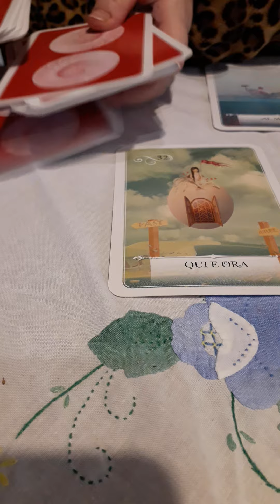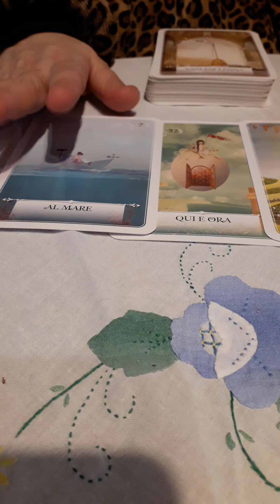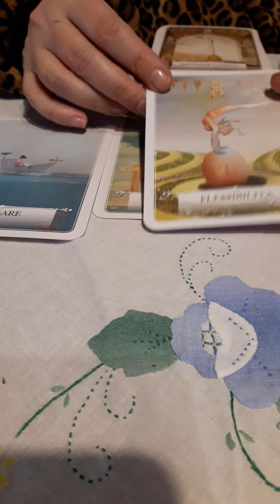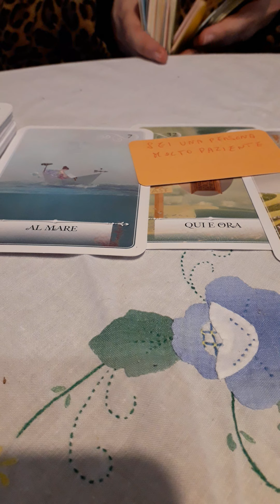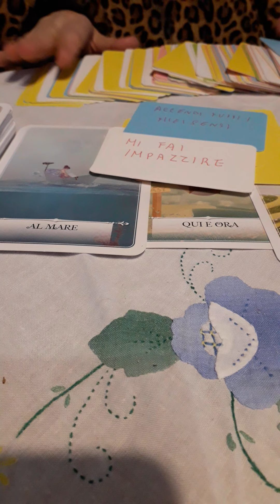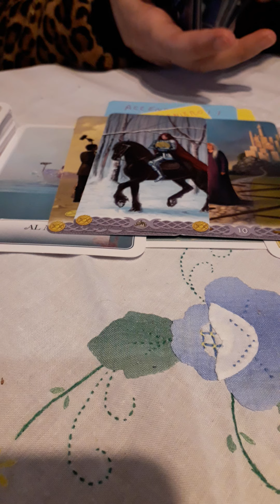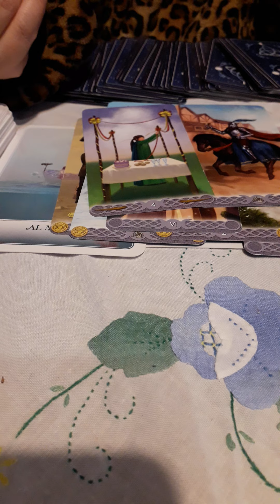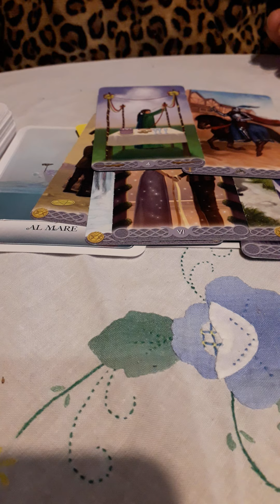Mi contatterà?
Unica variante